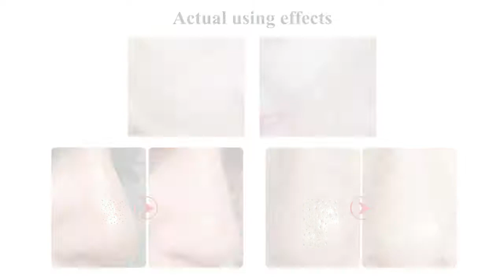BREYLEE BLACKHEAD MASK